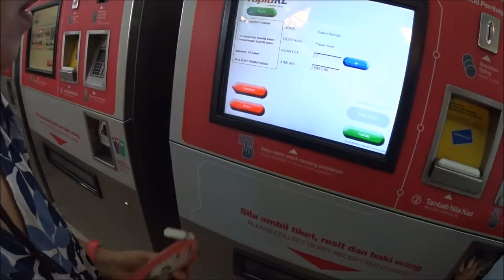[ 2017년 말레이시아 싱가포르여행 4 ] 아이들과 함께 하는 여행